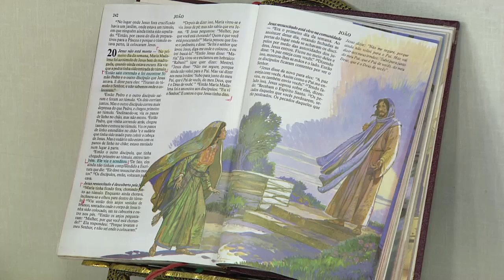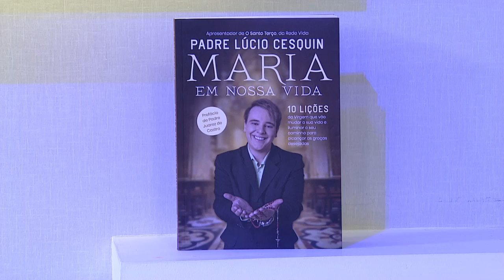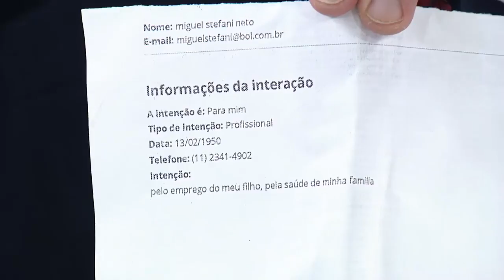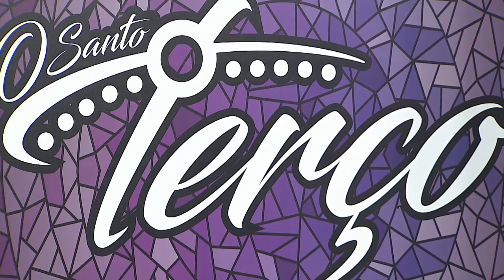O Santo Terço - 24/04/19